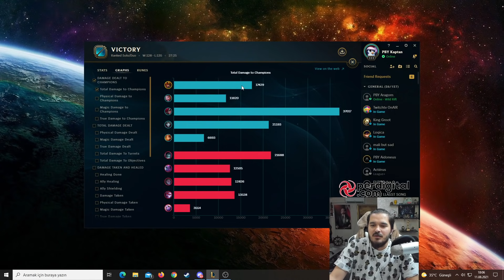Jarvanı Buffladın Mızrağı Yedin - LoL West Jungle Jarvan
Selamlar bugün league of legends da jungle jarvan oynadık. Westte girdiğimiz maçta jarvanın buff yedikten sonra etkisini ölçmek için oynadıgımızda maçta ağır fark yarattık.

Merhabalar ben Sergen, 25 yaşındayım. İzmir/Karşıyaka'da yaşıyorum. Üniversitede okuyorum ve LoL videoları, vloglar, kimi zaman farklı oyunlar, kimi zaman PBY ekibimle troll videolar yapıyor ve kanalıma yüklüyorum. Seni de aramızda görmek ne güzel :)